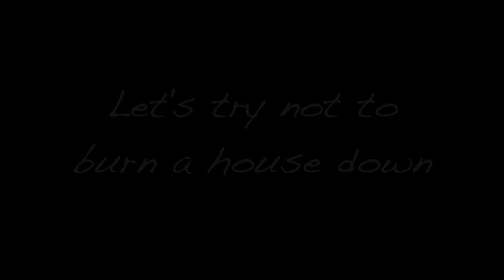How to - Soldering battery connector - eluminerRC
***IF YOU ARE PLANING TO BUY ANY OF THE PRODUCTS USED IN THIS VIDEO, PLEASE DO THIS VIA LINKS IN THE VIDEO DESCRIPTION.*** This will help me generate bonus points on hobbyking website. That way I will be able to make better videos in the future.***

This is a quick how to video on how to properly and safely change a connector on a LiPo battery. Since I've decided to go with "T-plug" style (a.k.a. Deans) connectors, I have to change XT60 connectors on my LiPo batteries.
This process is not very hard, but it could be very dangerous. LiPo batteries contains large amount of energy (for it size) and short-circuiting them will transform all this energy into heat/fire.

WARNINGS:

Two thing could go wrong while doing this.

1. First and the most dangerous is to connect positive and negative wires together creating short circuit. So, make sure that at least one of the wires is properly isolated and protected at all times. Never create situation where you have both wires exposed and never think that you can be careful enough and keep them separated. They will come together, thrust me. :)

2. Second is a lot less probable, and that is overheating you battery while soldering. Overheating battery cells will damage them and you could do this if you keep your soldering iron on the wires to long. So, do your soldering job as quickly as possible.

Tips:

1. Clean any soldering paste residue after soldering. Soldering paste is corrosive and could damage solder joints.

2. While soldering, keep male and female connectors connected together. That way you will increase heat dissipation so it will be much harder to melt the connector. Other advantage of soldering connector while it's plugged in is that, even if you exceed temperature on connector and melt the plastic a little bit, terminals on connector will stay aligned properly. Therefor, you will be able to plug them later. However, when soldering negative wire to the connector, unplug the male connector because exposed contacts on it could created unnecessary problems.

3. Use a peace of foam or something similar to protect the wires from crocodile clips. Silicon wires are very soft and sharp clips will damage the insulation very easily. In some rare cases you could damage the wire enough to cause short circuit and a lot of damage (crash).

Soldering Iron (30W):
Any 30W (or similar) soldering iron.

Lighter and pliers...

Enjoy RC as much as I do! :)

Additional information:

Video: iPhone 4
Editing: FinalCut Pro X